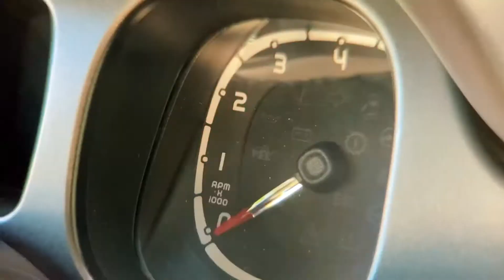Movie Scene.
Movie Scene is written and performed by @oakleymarshmusic.

This music video was shot entirely by me, using a combination of my IPhone (the camera of which, is getting seriously old now) and the mavicair2. It stars myself and my wonderful girlfriend @steph_whitbyx and was filmed around the village of Lardos on the Greek island of Rhodes.

Had so much fun making this one and after fighting with Adobe Encoder for about two days, I’m really happy with the final edit (though I definitely need to work on my colour grading skills) 😂